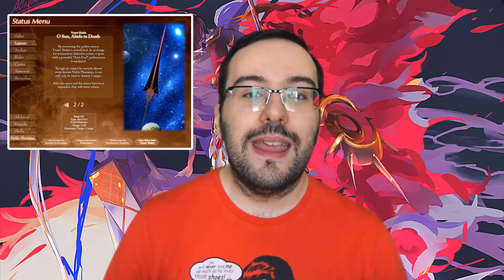Focus On: Karna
SE VOLETE OFFRIRMI UN CAFFÈ

Primo Focus On a tema ScontriMitologici: oggi parliamo di uno degli eroi più illustri del mito indiano, il figlio del dio del Sole, Karna!
Con uno speciale ringraziamento a Mila Fois di "Miti e Leggende"

LINK AMAZON LIBRO MAHABARATA